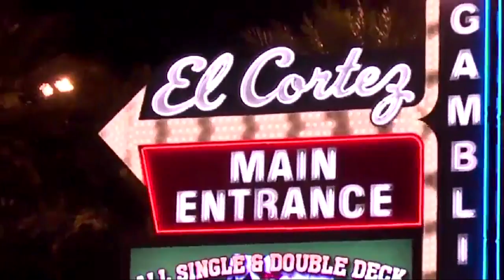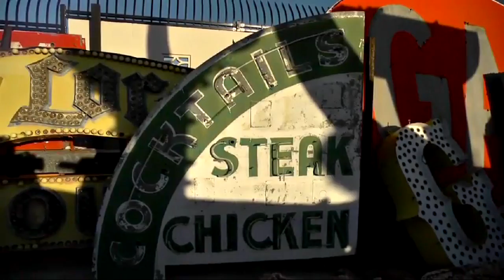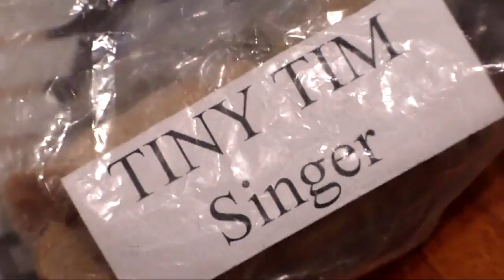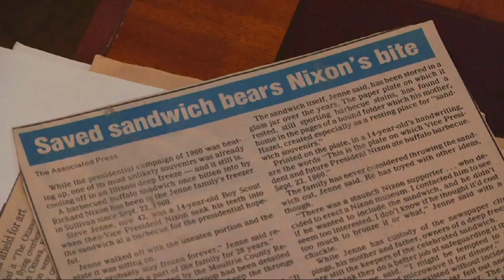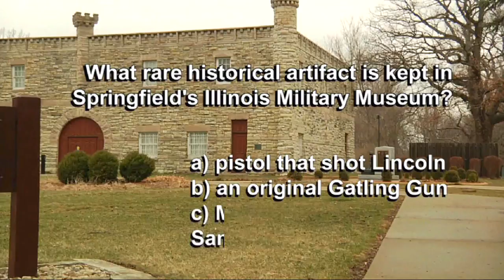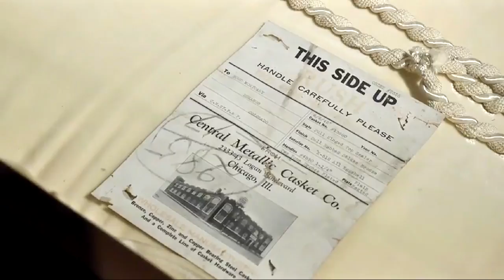Segment on WTTW "CHICAGO TONIGHT" (2015) - WildTravelsTV.com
Wild Travels Executive Producer HARVEY MOSHMAN and Host WILL CLINGER interviewed by Host Phil Ponce of WTTW's "Chicago Tonight" December, 2014. They talk about how the TV series came to be and what's ahead in the first season.